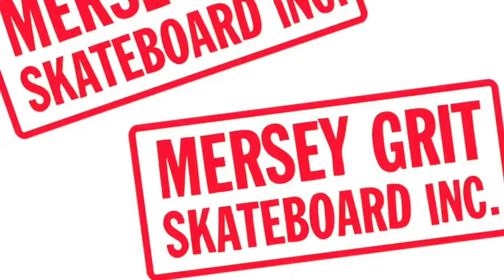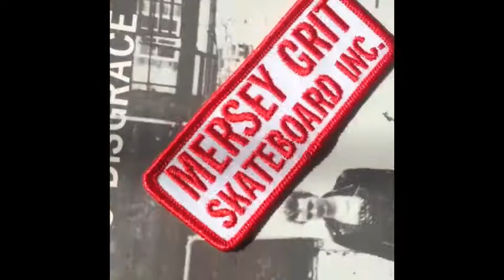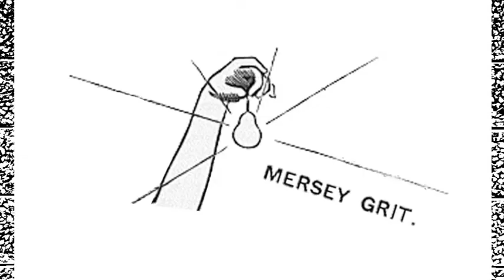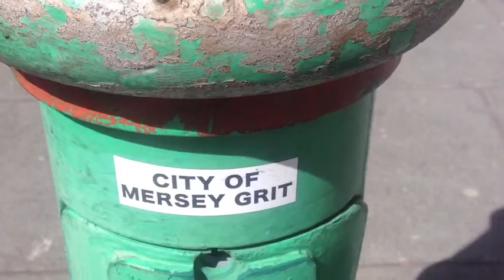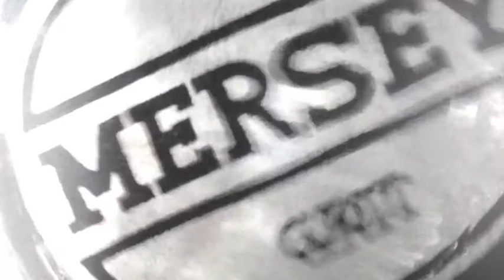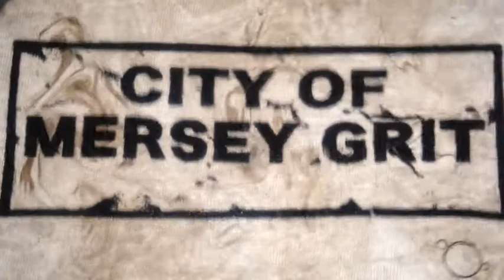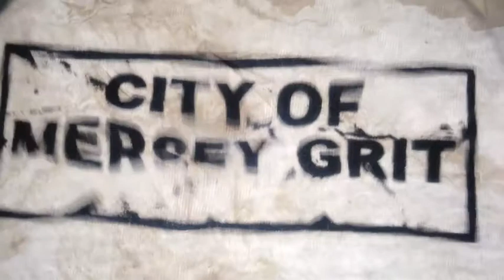MG INSTA 17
Mash up of insta gram clips from 2017,

Absoulute Power
G.G Allin and the Jabbers
The Boys Nextdoor
The Big Boys
Flucksus
The Kids
Rudimentary Peni